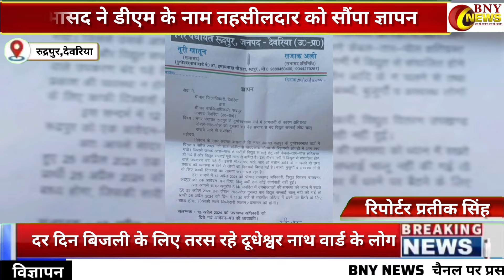Rudrapur Breaking :सभासद ने डीएम के नाम तहसीलदार को सौंपा ज्ञापन @bnynews23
BNY NEWS Rudrapur Breaking :सभासद ने डीएम के नाम तहसीलदार को सौंपा ज्ञापन ‎@bnynews23